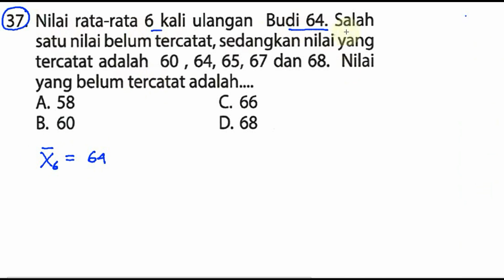un smp 2017 matematika, 'bocoran',prediksi, ucun dki tahap I A no 37, satu nilai pada rata rata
37. Nilai rata-rata 6 kali ulangan Budi 64. Salah
satu nilai belum tercatat, sedangkan nilai yang
tercatat adalah 60 , 64, 65, 67 dan 68. Nilai
yang belum tercatat adalah.